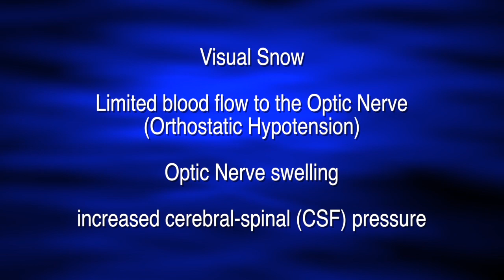0 Getting rid of Visual Snow, In the beginning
There are people who see static. These people see static with their eye’s open, closed, or both. As a result they develop 3 though process. In order to read and write they have to say each word to get it off the page, and say each letter or word in to write it. Dyslexic see blue static, and people with ADD, and ADHD see to salmon to purple static. This also related to severe central sleep apnea.

Getting Rid of the Static, Almost half way there is the next video